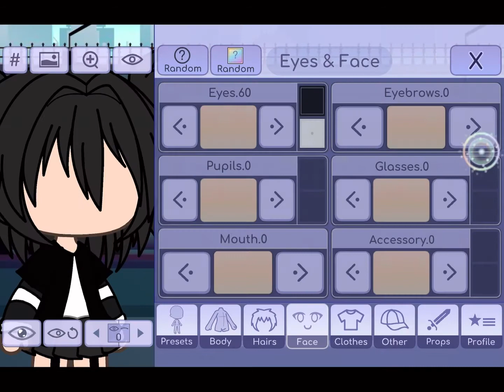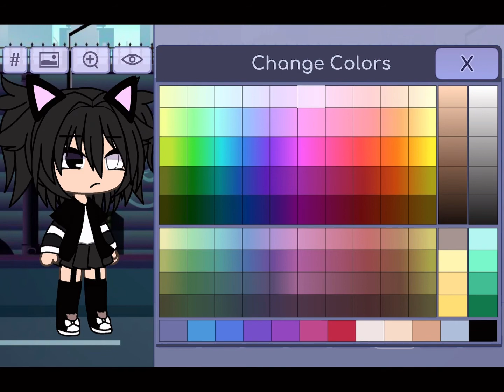How to make cool GACHA Characters but with a twist?! (Can you spot the secret?)